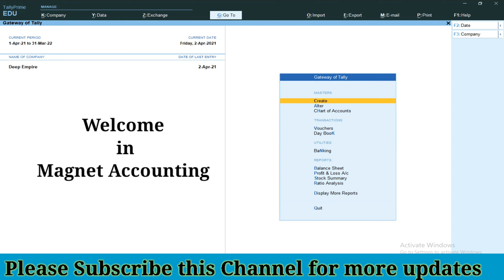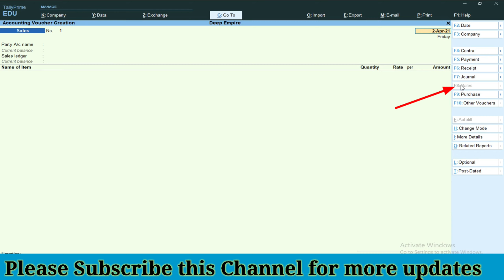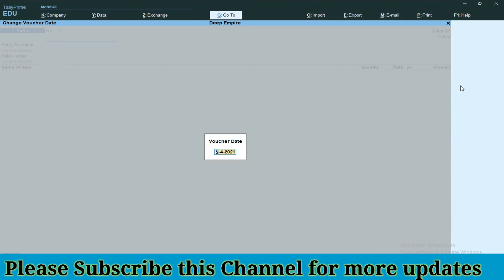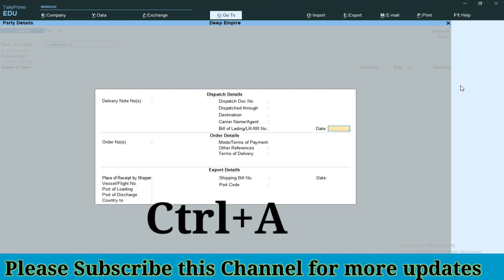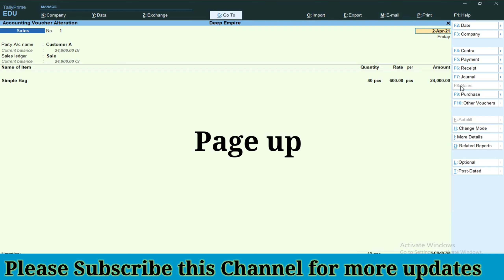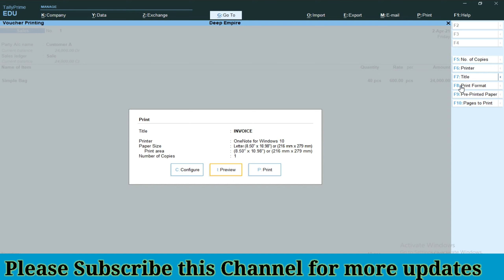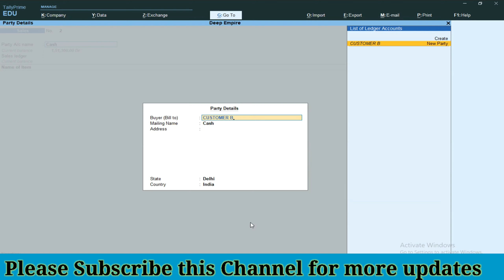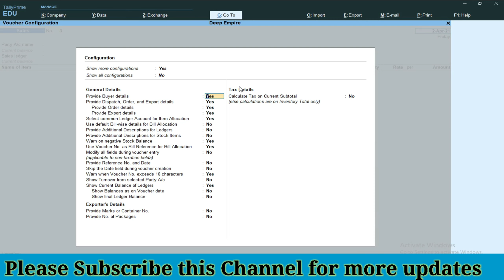# 20 Sale Voucher। Entry । in Tally Prime।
Sale Voucher। Entry । in Tally Prime।
In this video, we discuss about Sale voucher In Tally Prime। in detail। in hindi।

In this Channel, we provide Free accounting course with Tally Prime. and this course is a big opportunity for beginners because this course is free of cost and a series-wise course✍👨‍🏫👩‍💻 basic-to-advance.

So Guys, Hurry up and join this course
Thankyou🤗🤗🤗

Queries Solution:-

1. what is Sale voucher?
2. How to use Sale voucher in Tally Prime?
3. How to pass entry in Sale voucher in Tally Prime?

Course :- Tally Fresh Course
By :- Deepak Kumar
Editing :- Deepak Kumar